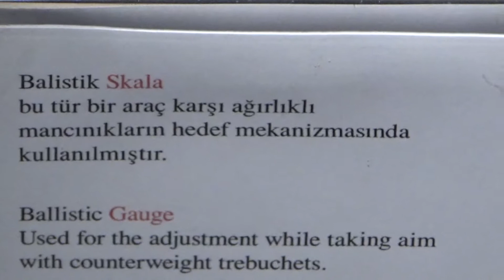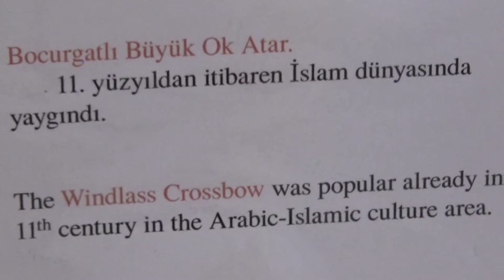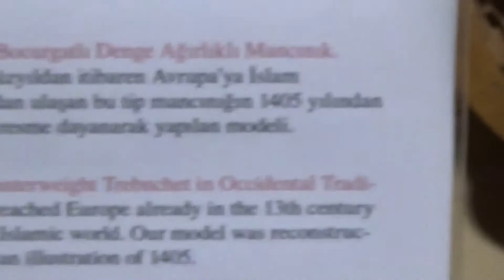SAVAŞ TEKNOLOJİSİ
İslam Bilim ve Teknoloji Tarihi Müzesi, İstanbul'un en güzel mekanlarından olan ve ulaşımın kolay sağlandığı Gülhane Parkı içerisinde yer alan Saray Sur Duvarına bitişik Has Ahırlar Binası’nda yer almaktadır. Has Ahır (İstabl-ı amire); Osmanlı Dönemi’nde, padişahın ve yakın hizmetinde bulunan kimselerin atlarının bulunduğu ahırlara denilmiştir.

            İslam Bilim Tarihçisi Prof. Dr. Fuat Sezgin tarafından hazırlanan konsept ile 24 Mayıs 2008 yılında açılan müze, Kültür ve Turizm Bakanlığı, Frankfurt Üniversitesi Arap İslam Bilimleri Tarihi Enstitüsü, Prof. Dr. Fuat Sezgin, Türkiye Bilimler Akademisi (TUBA) ve Türkiye Bilimsel ve Teknolojik Araştırmalar Kurumu (TÜBİTAK) arasında 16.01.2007 tarihinde imzalanan protokole göre faaliyet göstermektedir.

            İslam Bilim ve Teknoloji Tarihi Müzesi, günümüz modern biliminin gelişmesine çok önemli katkılarda bulunan 9.yüzyıl ve 16.yüzyıl arası İslam bilim insanlarının yaratıcılık dönemlerinde yapmış olduğu icat, keşif ve çalışmaların sergilendiği  3500 m² 'yi kapsayan sergi alanı ve toplam 585 adet alet, cihaz kopyaları, maket ve model koleksiyonu ile alanında Türkiye’de ilk, Frankfurt’tan sonra dünyada ikinci örnek teşkil eden müze olması açısından önem arz etmektedir.

          Müze iki kattan oluşmaktadır. Üst katta; müze ile ilgili çeşitli görsellerin izlenebildiği Sinevizyon Salonu, Astronomi, Saat Teknolojisi, Denizcilik, Savaş Teknolojisi ve Tıp Bölümü bulunmaktadır. Alt katta ise, Madenler, Fizik, Matematik-Geometri, Şehircilik ve Mimari, Optik, Kimya ve son olarak da Coğrafya ile ilgili harita ve çeşitli harita çizimlerinin sergilendiği bölüm bulunmaktadır.

            Müzenin bahçe kısmında ise, üzerinde Halife el-Me’mun’un 9. Yüzyılda yaptırdığı Dünya Haritasının kopyası olan yerküre ile 22 Haziran 2013 tarihinde açılan İbn-i Sina’nın el-Kanun fi’t-Tıbb kitabının ikinci cildinde bahsedilen, tıbbi bitkilerden 26’ sının bulunduğu İbn-i Sina Botanik Bahçesi yer almaktadır.

          Müze teşhir salonlarında, el-İdrisi’nin, Halife el-Me’mun’un haritasını temel alarak çizdiği Dünya Haritası’nın kopyası, Takiyeddin’in 1559 yılında yaptığı Mekanik Saati, el-Cezeri’nin (1200 yılları) Filli Su Saati ve Hacamat aleti, Ebu Said Es-Siczi’nin Planetaryum’u, Abdurrahman eş- Sufi’nin gök küresi,  el-Hucendi’nin Usturlabı, 12. Yüzyılda Abdurrahman el-Hazini tarafından yapılan su ve ağırlık prensibine göre çalışan Dakika Terazisi, İbn-i Sina’nın el-Kanun fi’t Tıp Kitabı gibi daha birçok önemli bilim adamlarının çalışmaları sergilenmektedir. Bu çalışmaların büyük bir kısmı, Frankfurt’taki Johann Wolfgang Goethe Üniversitesi’ne bağlı Arap-İslam Bilimleri Tarihi Enstitüsü tarafından, yazılı kaynaklardaki tarif ve resimlere göre, çok küçük bir kısmı ise günümüze ulaşan eserlerin orijinallerine dayanılarak yaptırılmıştır.

           Elli yılı aşkın bir süredir, araştırmalar yaparak hayatını İslam bilim ve teknoloji tarihini tanıtmaya adayan ve İslam Bilim ve Teknoloji Müzesi’nin kurucusu Prof. Dr. Fuat Sezgin, orijinal kaynaklar üzerinde yaptığı araştırma ve çalışmalarıyla bilim ve medeniyet tarihindeki gelişmelerin birbirinden kopuk olmadığını, aksine bir bütünlük arz ettiği görüşünü taşır.

           İslam Bilim ve Teknoloji Tarihi Müzesi, bir taraftan bilimsel eserlerin estetik ve öğreticiliği, diğer yandan bıraktığı intiba ve kazandırdığı bilgi ile özel bir etkileyici güce sahip olmakla birlikte, geçmişteki İslam dünyasının bilimler tarihindeki süreci de eserleri ve belgeleriyle ortaya koyarak bugüne ve geleceğe ışık tutmaktadır. Ayrıca, bilim tarihi açısından doğu-batı ilim kültürünü birleştiren bir köprü niteliği taşıması bakımından da gelecek kuşaklar için önem teşkil etmektedir.